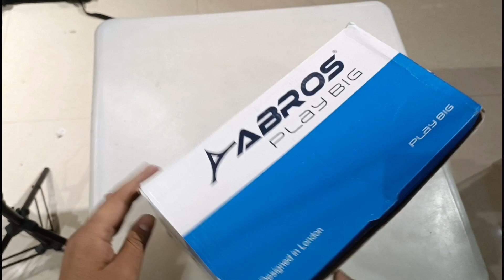Abros Sandal Unboxing & Review Mrp - 749/-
Hello Friends,
Today I am Unboxing & Reviewing Abros Sandal Mrp - 749/- only
See Full for all Details.